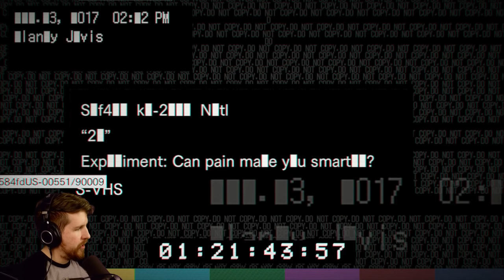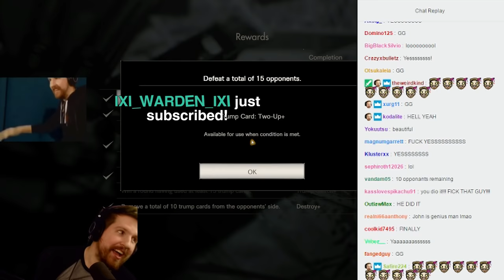MOST INTENSE GAME EVER - Resident Evil 7 DLC - 21 Survival+ Ending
This is legit one of the most stressful games I've ever played. Title is not hyperbolic. Bravo for this piece of DLC, to be honest - got my money's worth for sure.

(Experimenting with tags, sorry.)

"21" is part of the Resident Evil 7 DLC "Banned Footage Vol. 2", which includes "21", "Daughters" and "Jack's 55th Birthday", all of which I'll be uploading soon.